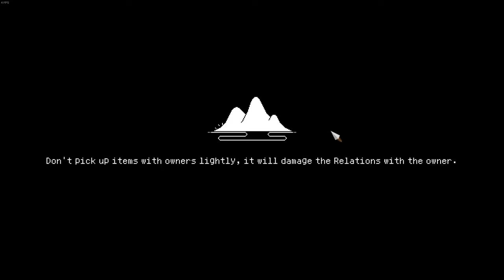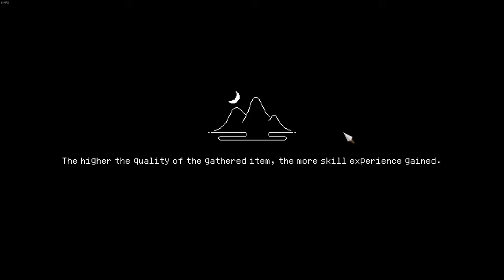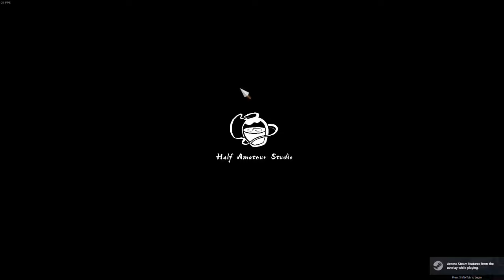Getting Scared of reading Books | Part 6 Staff Only YanYun Run | Hero's Adventure